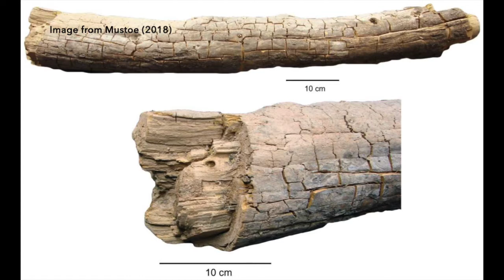Discovery Day: National Fossil Day -- Virtual Tour of the KU Paleobotany Collection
Check out some incredible fossil plants in this virtual tour of the KU BI/NHM Paleobotany Collection with Collection Manager, Dr. Rudy Serbet. The gorgeous Glossopteris, divine Dicroidium, and superb seed fern fossils will blow you away! Also featured is a clip of KU BI/NHM Curator of Paleobotany and KU Ecology and Evolutionary Biology assistant professor, Dr. Brian Atkinson, demonstrating the acetate peel technique used by paleobotanists to study the cellular structure of fossil plants.